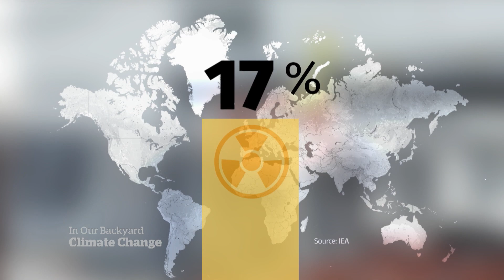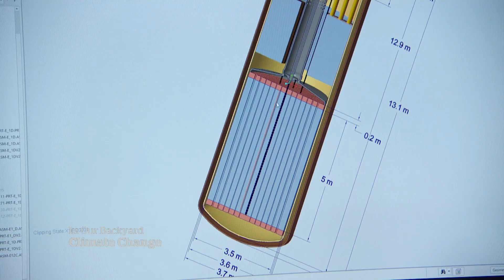How nuclear power could be a climate change solution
Canada is positioning itself to be a leader in a new age of nuclear power by exploring the use of small modular reactors.